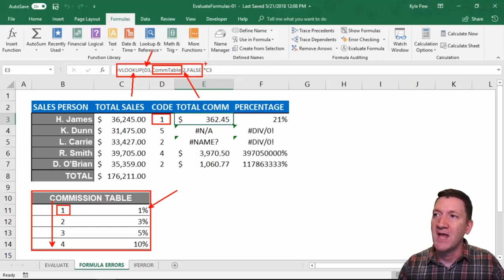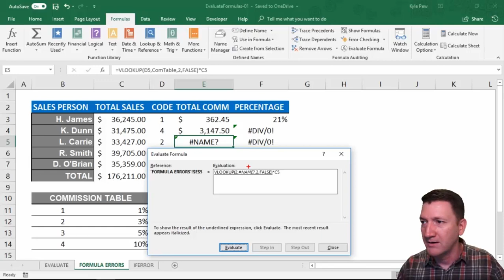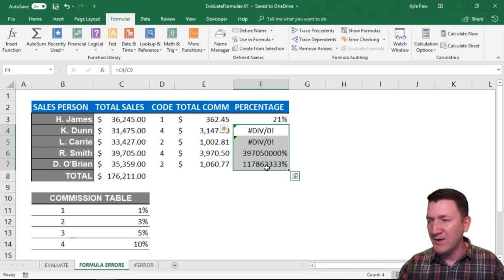Excel Formulas and Functions Tutorial - How to Locate Errors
In this Excel Formulas and Functions Tutorial we will show you how to locate errors in a Formula in Excel!

See the different techniques you can employ to find your hard-to-find errors in your formula. This is perfect when you get a long formula from another colleague that you are trying to analyze.

You can easily Locate Errors in a Formula in Excel with this Excel Formulas and Functions Tutorial.

👨‍🏫 MyExcelOnline Academy Online Excel Courses 👇
1,000 Microsoft Excel video training tutorials & support covering Formulas, Macros, VBA, Pivot Tables, Power Query, Power Pivot, Power BI, Charts, Financial Modeling, Dashboards, Word, PowerPoint, Outlook, Access, OneNote, Teams & MORE...

101 Most Popular Formulas Paperback on Amazon
101 Ready To Use Macros Paperback on Amazon
101 Best Excel Tips & Tricks Paperback on Amazon

Cheers,

JOHN MICHALOUDIS
Chief Inspirational Officer & Microsoft MVP